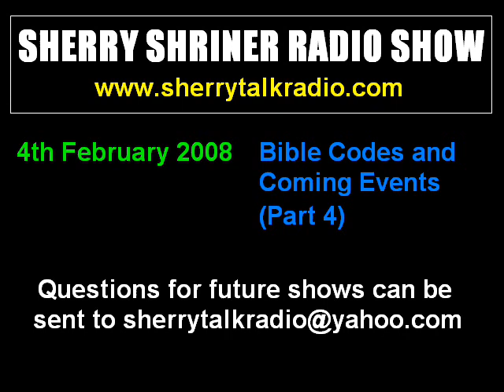4th February 2008 - Part 4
4th February 2008 - Part 4
Bible Codes and Coming Events

A transcription of this show is available.